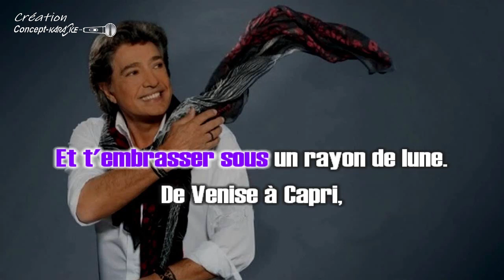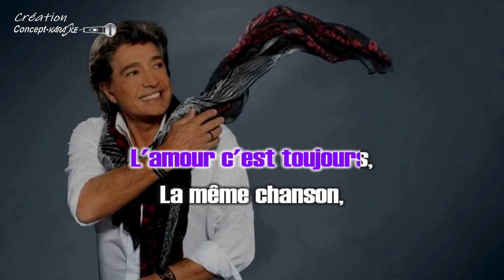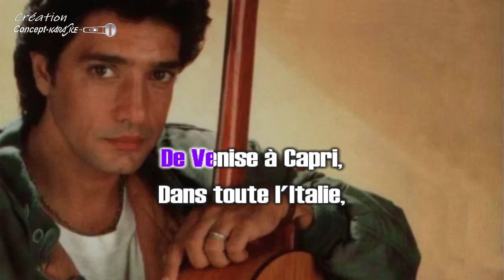Frédéric François - De Venise à Capri